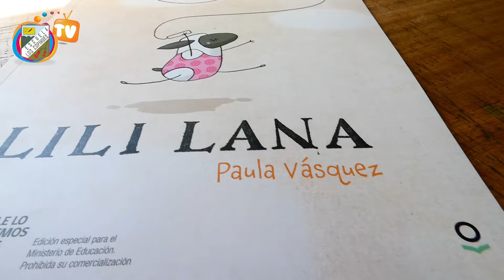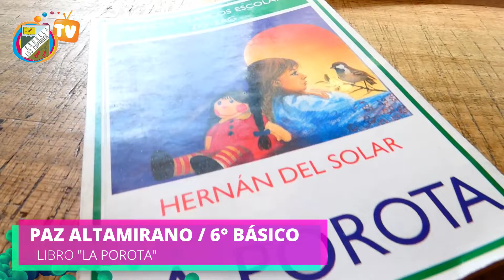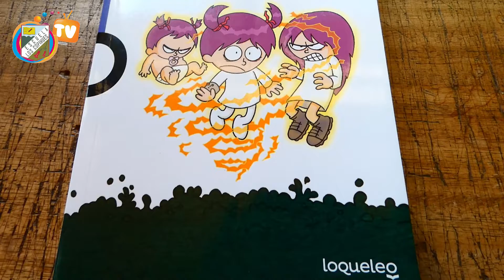RECOMENDACIONES DE LIBROS INFANTILES (MES DEL LIBRO)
📖 MES DEL LIBRO 📖

Hoy, algunos de nuestros estudiantes quisieron recomendar su libro favorito. Recordar que este mes de Abril se celebra y promueve la lectura en todas sus modalidades.
De esta forma invitamos e incentivamos la lectura y el conocimiento de la literatura chilena.